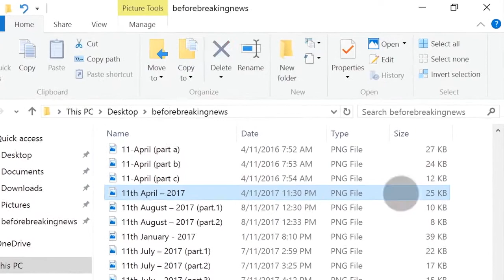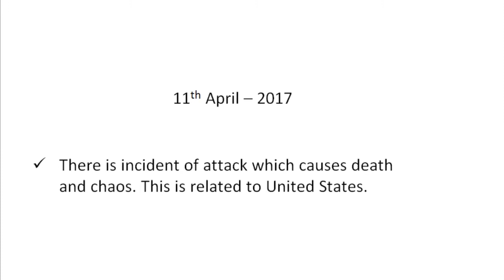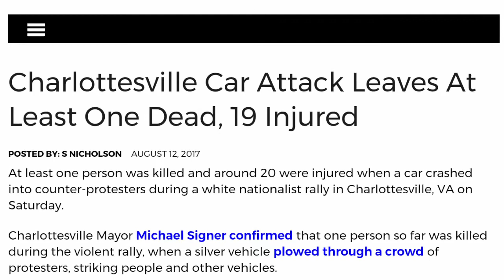U.S. attacked; causes death - Prophecy Fulfilled